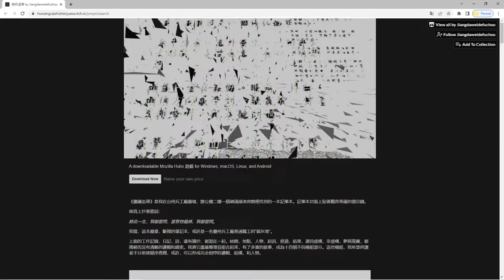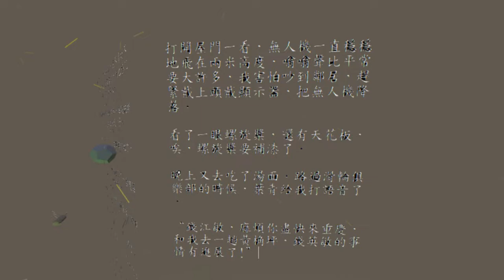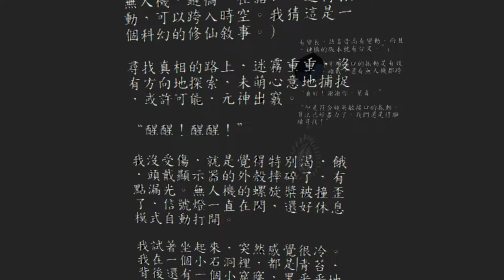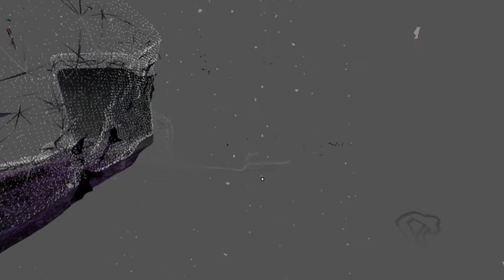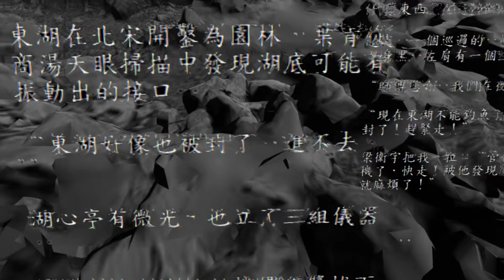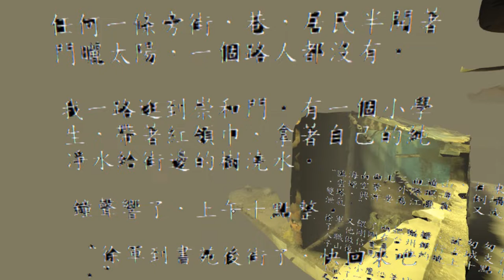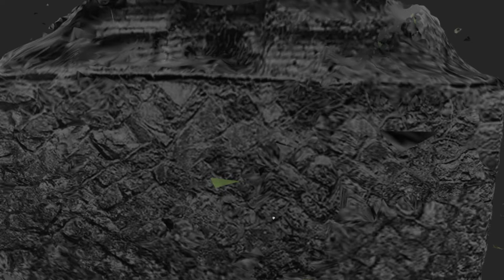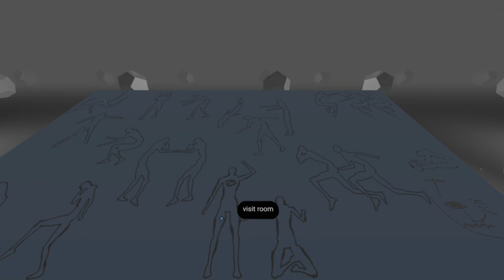繼續追尋 Project Search 0.3 Gameplay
《繼續追尋》是我在台州兵工廠廢墟，辦公樓二樓一個刷滿綠漆房間裡找到的一本記事本。記事本封面上貼著觀音菩薩的復印圖。

扉頁上抄著歌詞：

終此一生，我都要問，誰管他傷感，我都要問。

我猜，這本廢棄，斷殘的筆記本，或許是一名臺州兵工廠普通職工的“錦灰堆”。

0:00 a. （Mozilla Hubs 調整）
1:40 b. （選擇模組）
5:12 1. 尋
8:00 2. 豁口
12:39 3. 入
14:14 4. 跨
17:12 5. 羅斯·懷利風格的彩鉛畫
23:47 6. 同步
27:00 7. 面
29:40 8. 接口
32:51 9. 空
36:19 10. 雙澗回瀾
41:15 11. 雷法
43:26 12. 別
47:04 13. 混
50:04 14. 元神出竅
53:51 b. （選擇模組）